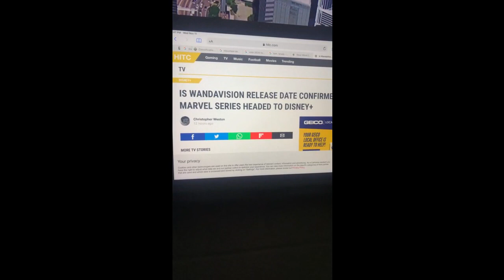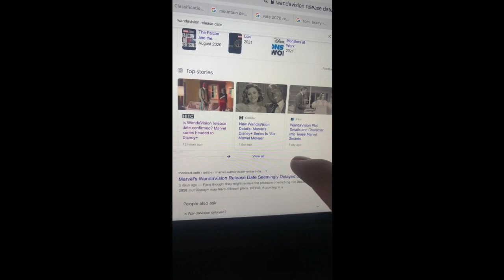Marvel has justed confirmed that wandavision release date is december 2020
wandavision release date
confirmed marvel series
headed to disney plus